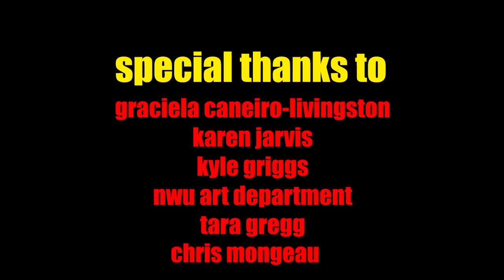emily m. danforth Reading and Interview for Nights of Horror [12.13.20]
Dr. Matthew Jarvis interviews Dr. emily m. danforth, author of 'The Miseducation of Cameron Post' and 'Plain Bad Heroines'.

[banner photo credit: Chris Mongeau]